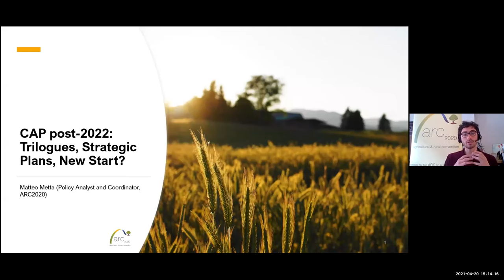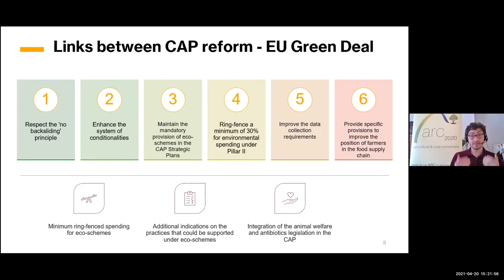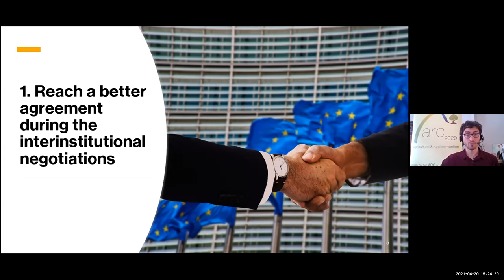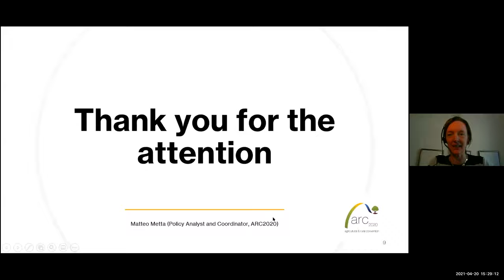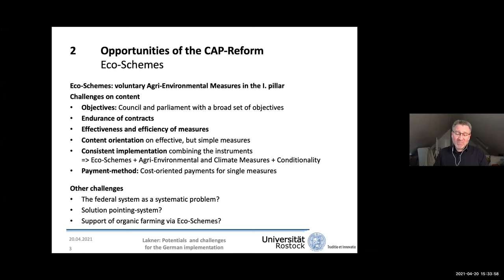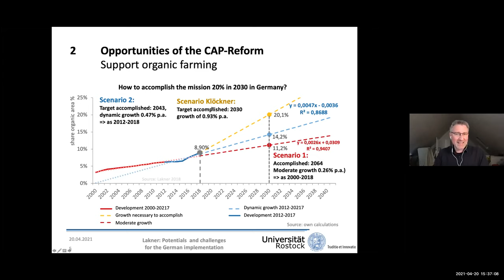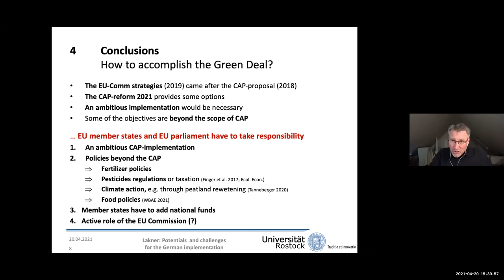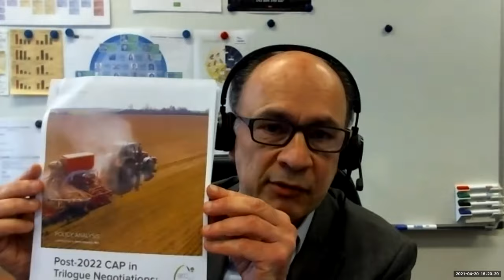Die GAP kurz vor der Ziellinie - können die Versprechen des EUGreenDeal|s eingehalten werden?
In den letzten Wochen der Verhandlungen von Europas mächtigem Agrargesetzeswerk sind weiterhin viele wichtige Fragen ungeklärt. Es herrschen zudem Zweifel, ob der umfassende europäische Green Deal sich auch in der Gemeinsamen Agrarpolitik wiederfinden wird. Martin Häusling - MdEP hat den Brüsseler Wissenschafts-Thinktank Arc2020 und den deutschen GAP-Experten Prof. Dr. Sebastian Lakner beauftragt, die Positionen der Europäischen Kommission, des Europäischen Parlaments und des EU-Rats zur GAP zu analysieren. Basierend auf ihren Ergebnissen und den jüngsten Entwicklungen in den Trilog-Verhandlungen, wollen wir die bisher erreichten Vereinbarungen diskutieren und die Möglichkeiten für eine nachhaltigere europäische Landwirtschaft erörtern.

Mit:
- Martin Häusling - MdEP und Verhandlungsführer der Grünen/EFA für die GAP
- Prof. Alan Matthews - Fakultät für Wirtschaftswissenschaften, Trinity College, Dublin
- Tassos Haniotis – Stv. Generaldirektor DG AGRI, Europäische Kommission, Brüssel
- Harriet Bradley - Senior Agriculture and Land Use Policy Officer, Birdlife Europe/Central Asia, Brüssel
- Prof. Sebastian Lakner - Institut für Agrarökonomie, Universität Rostock, Deutschland
- Matteo Metta - Policy Analyst, ARC 2020, Brüssel

Moderation: Christine Chemnitz, Heinrich-Böll-Stiftung, Berlin